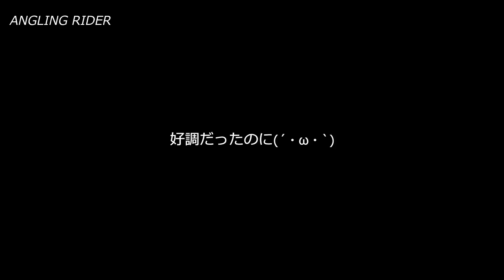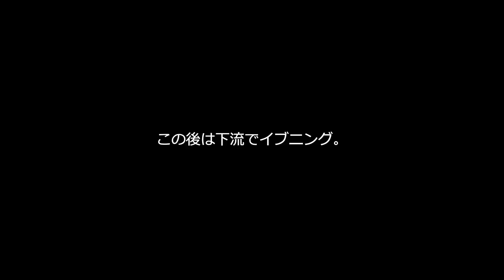ボルティーで釣り旅 2日目もフェステバル！？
身体を壊して仕事辞めて気分転換のボルティーでの釣り旅2日目もフェステバル！？

ANGLINGRIDER 関連サイト